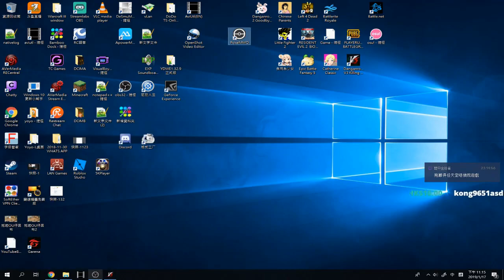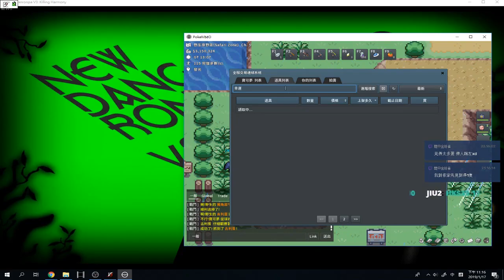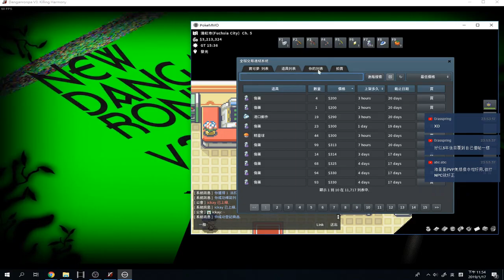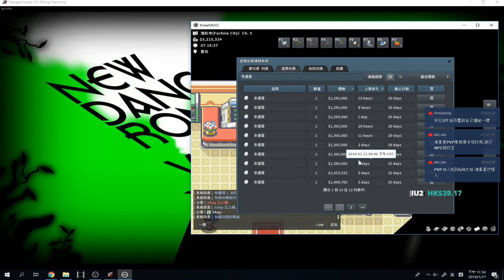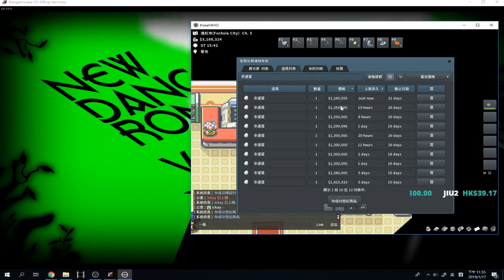久違上線的Pokemmo 有回歸獎勵？ Pokemmo PC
剪片程式 : Aviutl
繪圖程式 : OnlinePhotoEditor
拍攝工具 : OnePlus5
OP BGM : Amper Music所製作
ED BGM : 甘茶の音楽工房 おそうじ日和